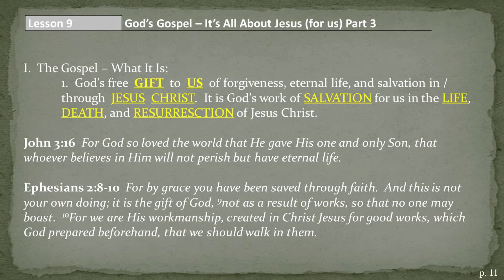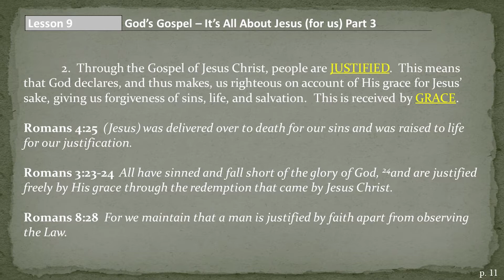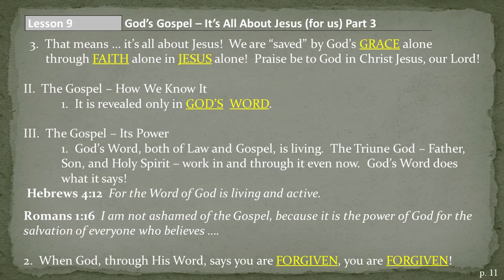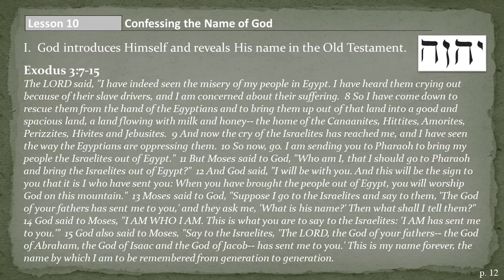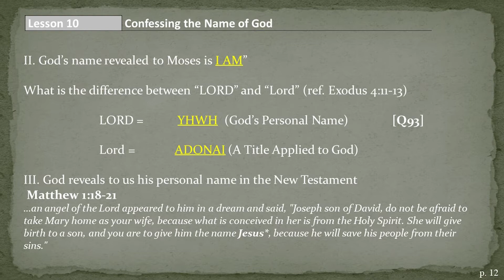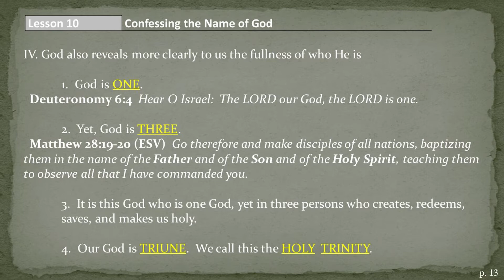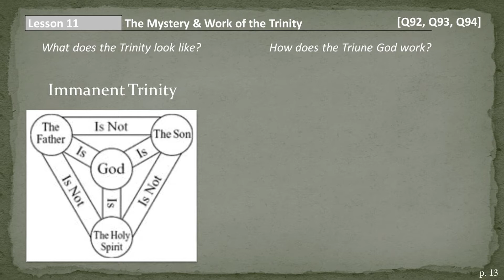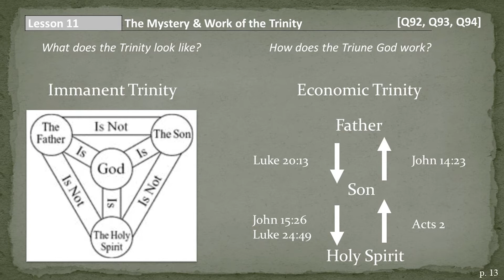Exploring the Faith Part 3: The Gospel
What do Christians believe? In this series we explore the foundations of the Christian faith and set the framework for how we see and interpret the world.

Sunday Morning Worship:
8:30 - Traditional Services
10:30 - Contemporary Service